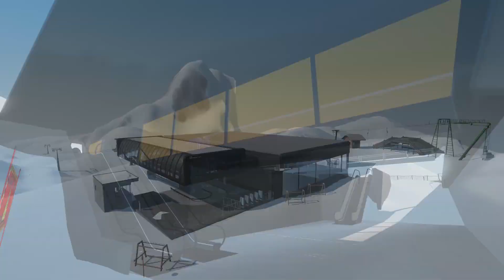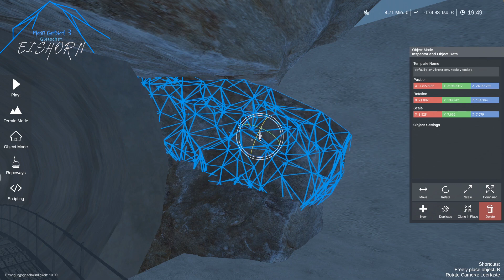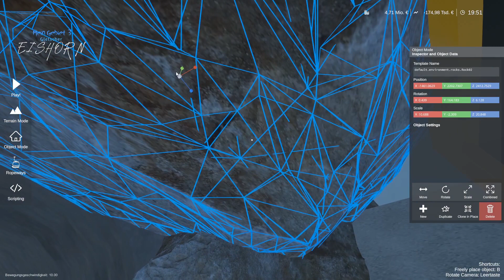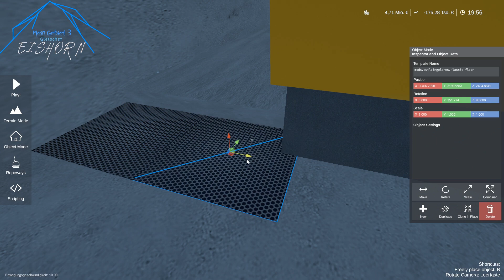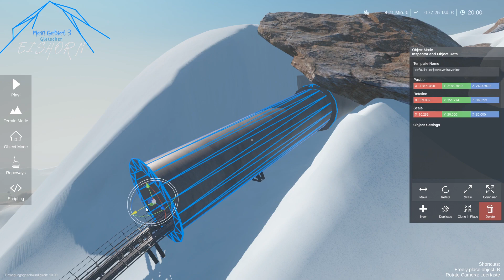Einfahrt an der Bergstation der Standseilbahn- #24 Mein Gebiet 3🚠 WINTER Resort Simulator Sandbox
Herzlich willkommen!

Endlich ist es soweit! Ich kann euch die erste Eindrücke vom Mein Gebiet 3 zeigen. Ich hoffe ihr freut euch genauso wie ich auf die weiteren Videos, denn gemeinsam wird es am besten!
Mein Gebiet:
Mein Gebiet ist eine staffel vom Bauen eines eigenen Skigebiet im Winter Resort Simulator.

Mein Gebiet 1:
Vor langer Zeit startete Mein Gebiet 1. Dieses war auf einem gewöhnlichen Hallstein Terrain. Nach einiger Zeit verging mir da die Lust, also habe ich dieses Projekt beendet.

Nach meinem ersten eigenen Skigebiet ging es dann an ein deutlich grösseres und längeres Projekt. Ein riesen Skigebiet namens Sielertal wurde gebaut! Auch wenn das ganze auf einem kleinen Terrain gestaltet wurde wirkt es wie ein großes, spektakuläres Skigebiet.

Nun geht es ans Mein Gebiet 3! Ich freue mich!

Dieses Video wurde geschnitten mit:
Shotcut 🎚

Meine stimme wurde mit ... aufgenommen:
Mein Pc-Setup:💻

CPU: AMD Ryzen 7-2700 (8Kerne, 3.2ghz)
GPU: Radeon RX 570 Series (8gb)
RAM: 16gb
SSD: 250gb
HDD: 2tb

Meine Hardware:🔌

Joystik:
Joystik 2:

Bildschirmsystem:🖥

comming soon!

Schaut auf meinem Kanal vorbei und lasst doch ein Abo da! ✅

Mit freundlichen Grüßen
JoLo 9551

Euer Lorin😊